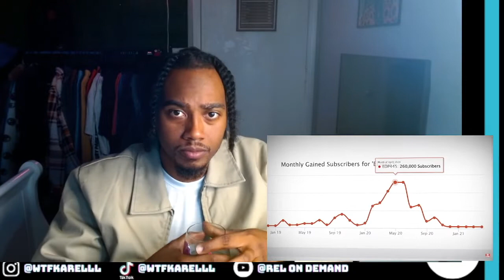The Downfall of EDP445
EVERY NEW FOLLOWER GETS A SHOUTOUT. DM ME after you follow and I will shout you out on my story!